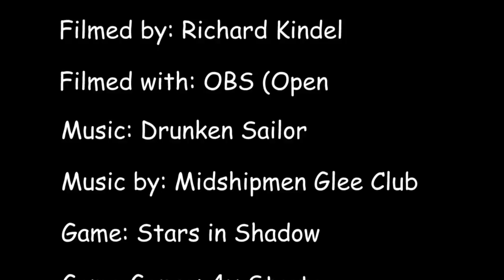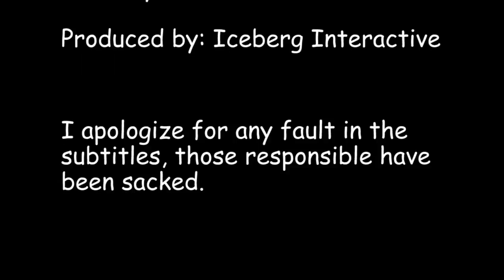Stars in shadow legacies episode #37 Tinkers on hard; SIS is a fun turn based 4x space strategy game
Stars in shadow (or sis for short) is a new 4x space strategy game, e.g. a space empire-building pc game of the computer 4x strategy game genre akin to the great master of orion 2 (MOO2), Space Empires, Distant Worlds, & Sins of a Solar Empire. Sis was created by Sven Olsen & Jim Francis of Ashdar games, published by Iceberg Interactive. It's basically a 4x wargame in space. I am currently playing, e.g. doing a let's play (or gameplay), as the Tinkers (the new race which came out in the DLC legacies mod) on hard with 85 systems no restarts, what happens, happens! So, let's try Stars in Shadow!!

I plan on uploading several videos (or so) at least every week until the game is won ... or lost! This is episode number #37, starting on turn 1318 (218 turns into game) going to turn 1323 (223 turns into the game), where I left off after episode #36.

--- Game resources ---

--- Legal stuff ---